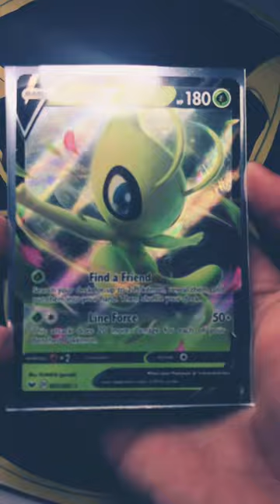Your Pokémon card if you…